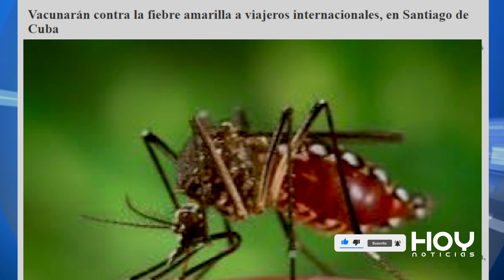CUBA ALARMA EN AEROPUERTOS DE LA ISLA - TURISMO EN PELIGRO